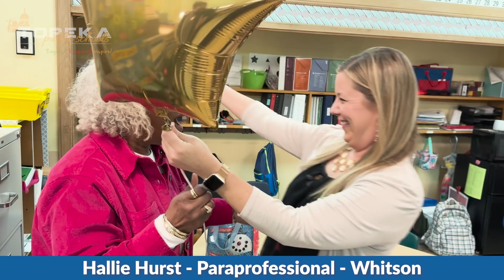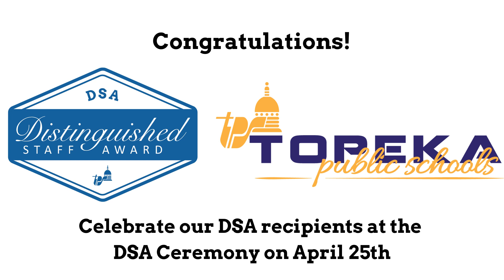Distinguished Staff Awards: 2024 Announcements